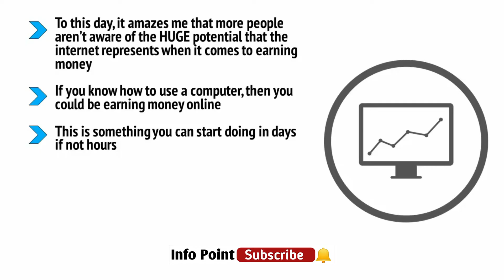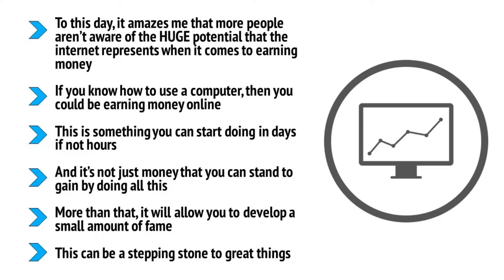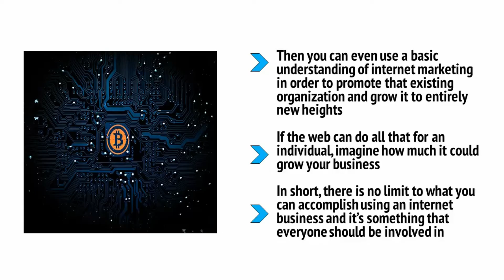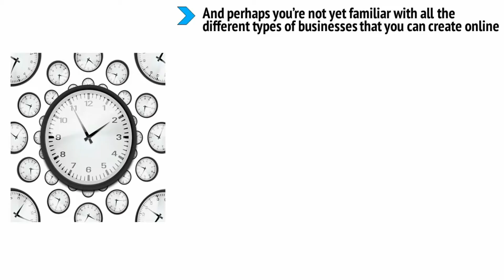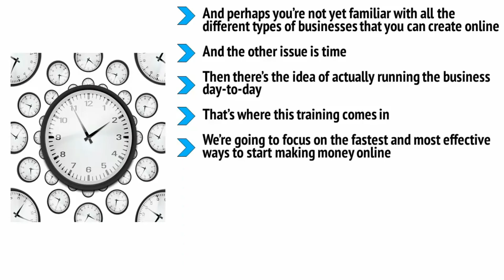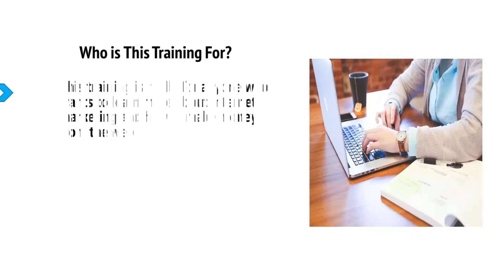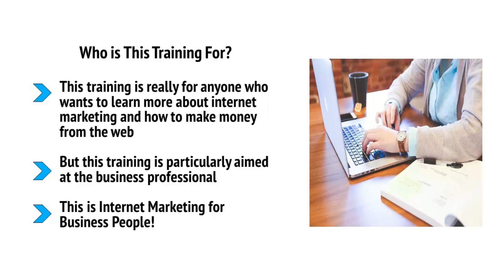Digital Marketing | Internet Marketing Complete Course in English | Make Money online | Introduction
How to earn money from digital marketing

 infopoint28